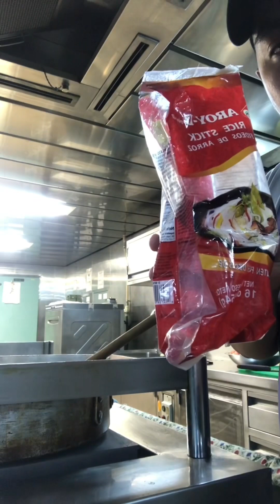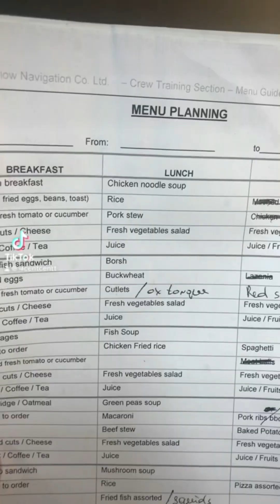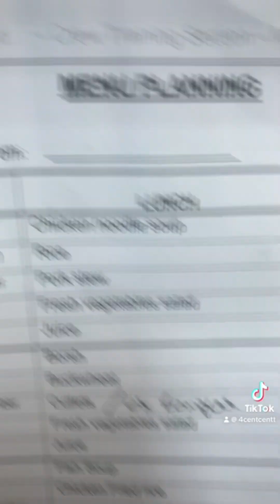Cook and Chef